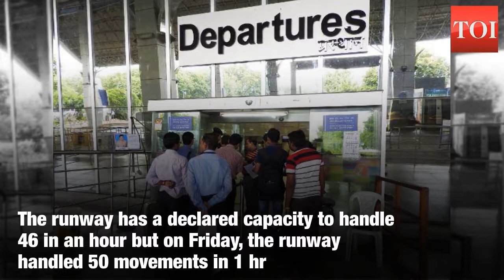In 24 hours, Mumbai airport handles 969 flights; sets new world record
Mumbai airport created a new history by handling 969 take-offs and landings in 24 hours